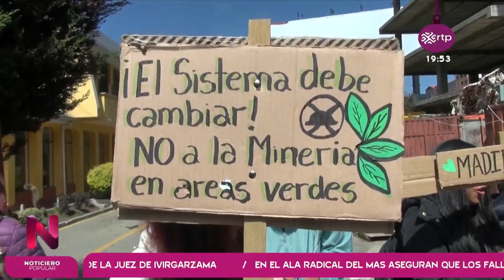En emergencia y defensa de la Pachamama.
Jóvenes ambientalistas autoconvocados de El Alto, cuestionan normativas que vulneran los derechos de la Madre Tierra, piden alto a los chaqueos y minería ilegal.